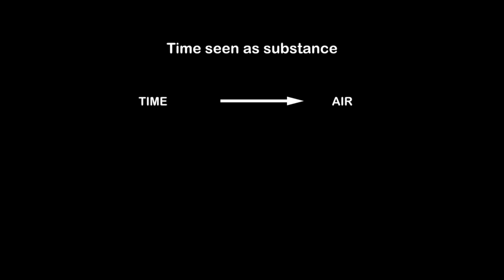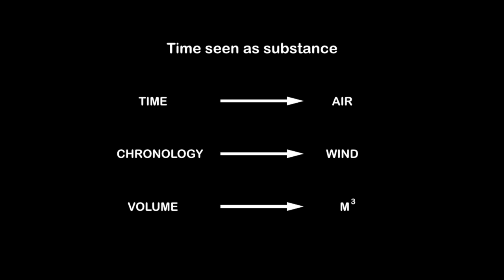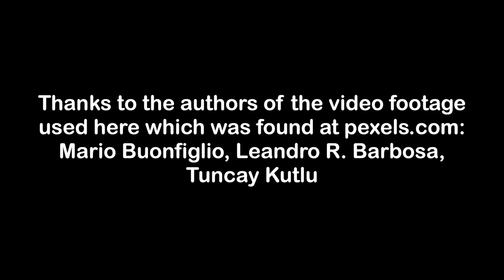Avatar of Time 1: Voluminousity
Volume of time is arguably the most ‘chronologic’ of them all, as this would indicate ‘how much time’ we are perceiving. But as we already made the assumption that time appears never as a sole element of chronos, we could not translate this to ‘the long this time takes’, volume does not equal duration, in the same way mass does not equal weight. The volume of time is conditional and a product or better, a residue, of the conditional duration of time. An analogy can be found in the difference between wind and air: we can not measure the flow as such, but do measure the amount of physical particles of air that move and then determine what force the flow has.